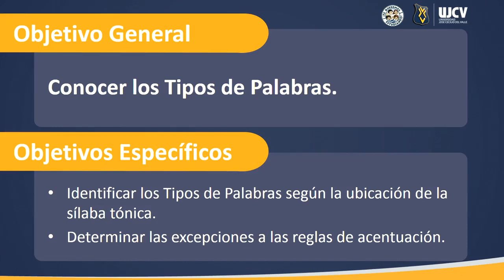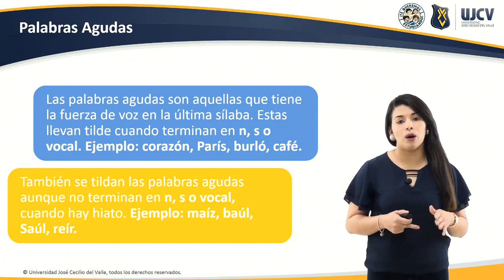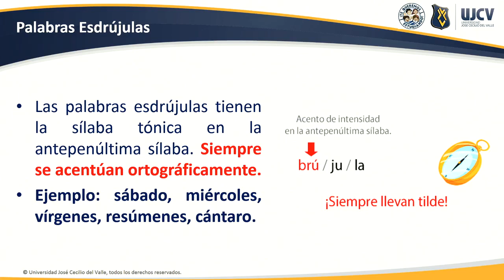Tipos de palabras